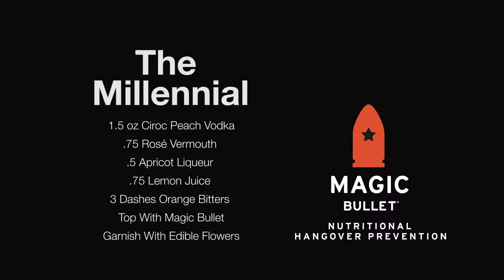Detox while you Retox: The Millennial Cocktail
Check out Magic Bullet, a nutritional hangover prevention drink that actually tastes good. Tony from West Coast Tavern creates a delicious Millennial cocktail that will refresh your thirst and you'll wake up feeling great after a few cocktails with friends.